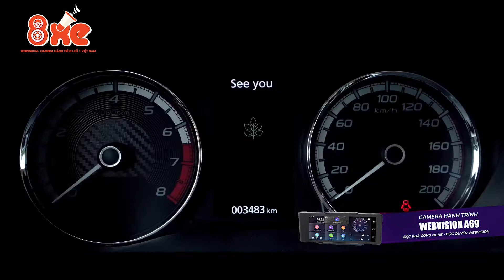Mitsubishi Xpander Cross và Suzuki XL7 - Cuộc chiến SUV giá rẻ [ 8XE - Webvision ]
Suzuki vừa cho ra mắt mẫu SUV giá rẻ XL7 tại Indonesia vào cuối tuần trước. Mẫu xe này nằm cùng phân khúc với Toyota Rush, Honda BR-V hay Mitsubishi Xpander Cross. Trong đó, màn đối đầu giữa Suzuki XL7 và Mitsubishi Xpander Cross được xem là thú vị và đáng mong đợi nhất.